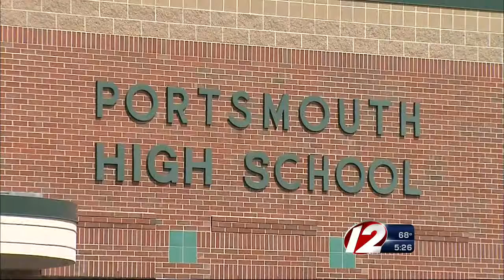Portsmouth Grad Photos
Hired photographer forgot to show up for Portsmouth graduation